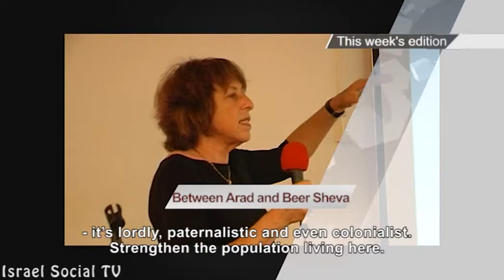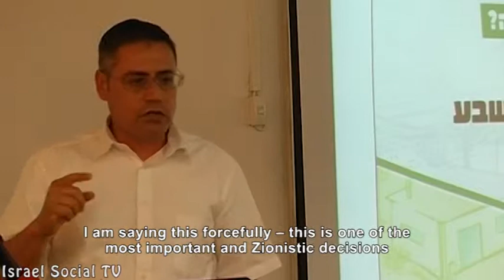Social order 9-7-2013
This week on Social Order: development in the Negev or racism and discrimination? "My name is Rachel Corrie" in Jerusalem. 2 years to the struggle in Kadum. Grief march In memory of Moshe Silman.